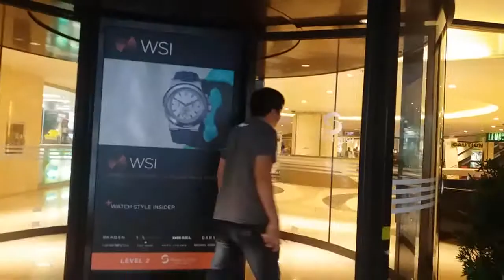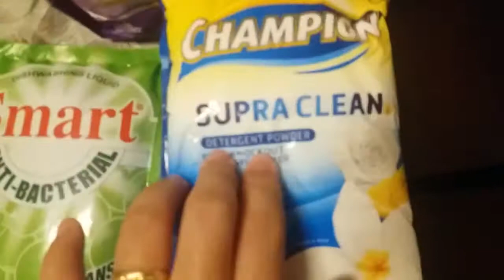Vlog#31"DI PANTAY?!/FOOTSPA/GROCERY HAUL" June 26 & July 1,2016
I just want to share my life journey with you to inspire and to share goodvibes!

 Hugs & kisses😙❤💋